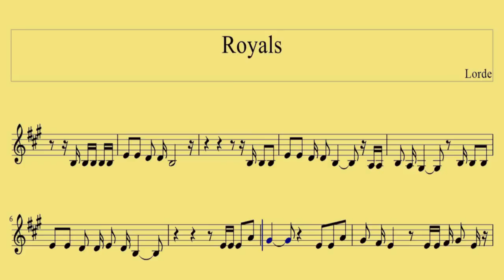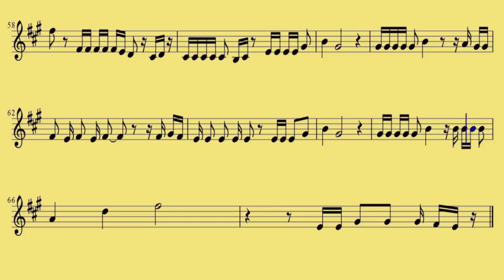[ Clarinet ] Royals - Lorde